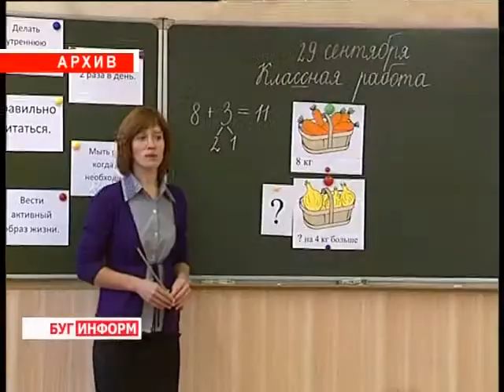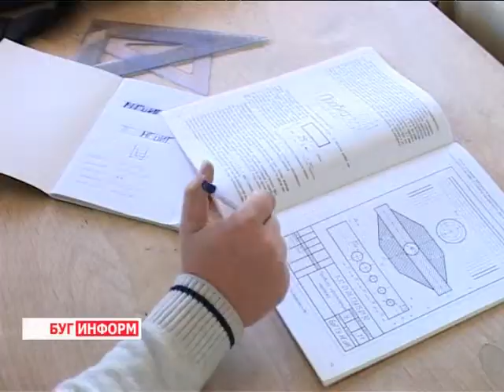2013-09-20 г. Брест Телекомпания "Буг-ТВ". Налоговые льготы при обучении в ВУЗах.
Журналист О. Матюлько. Оператор А. Щерба
Налоговые льготы при обучении в ВУЗах. Информация Ленинской ИМНС.
.:  Когда ребёнок становится школьником или студентом - это событие в семье, которое приносит родителям много радостных и приятных забот. Но в то же время затраты на образование  положительные эмоции вызывают редко. Так как зачастую путь к знаниям значительно урезает семейный бюджет. И многие уже это прочувствовали. Особенно бьёт по кошельку получение платного высшего и среднего специального образования.

Государство предусмотрело для родителей школьников и студентов ряд налоговых льгот. О том, кто может ими воспользоваться, на каких условиях и о финансовом эквиваленте налоговых льгот -- в нашем следующем материале.